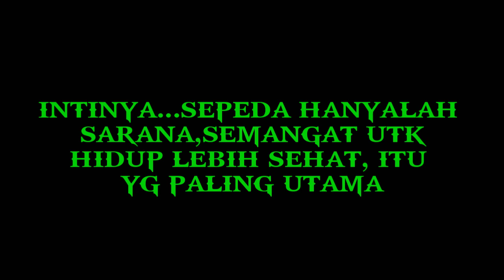TIPS BELI SEPEDA UNTUK PEMULA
Dalam video ini RPC akan memberikan sedikit tips dalam memilih sepeda bagi para pemula yg sering kebingungan untuk menentukan sepeda apa yg cocok.Mari simak video nya sampai habis agar tdk gagal paham.